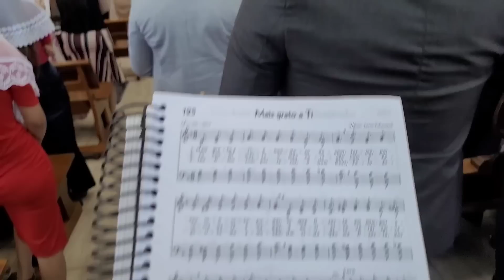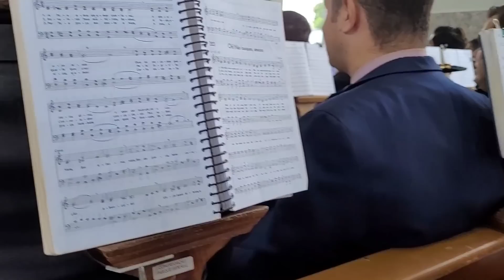FESTA NO SÍTIO BOA VISTA Córrego Generoso SP - Não existe alegria maior que essa (CCB)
Sítio Boa Vista - Córrego do Generoso /SP

Cultos:
Quinta-feira 19:30
Domingo 14:00

Deus abençoe